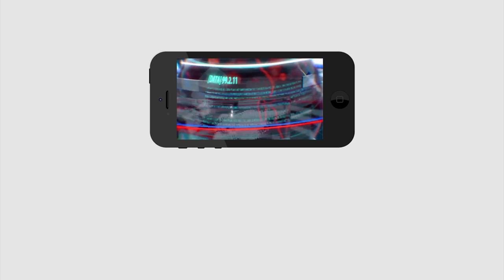చంద్రబాబు ఇంటి వద్ద ఉద్రిక్తత..! | Polices Caught the persons | Chandrababu House